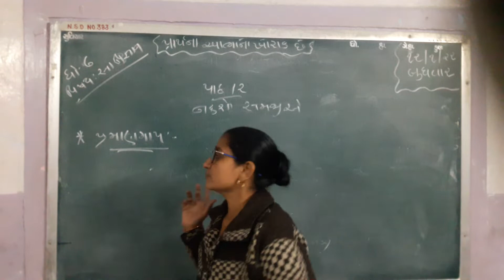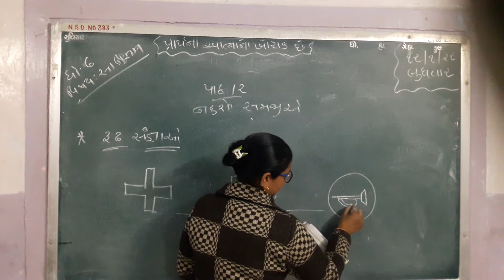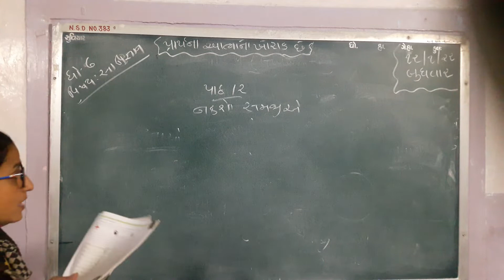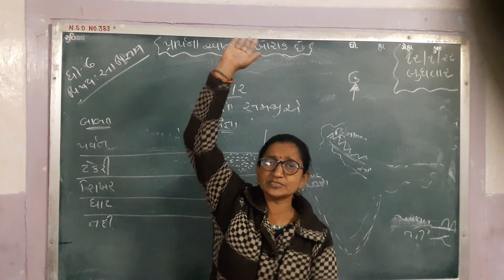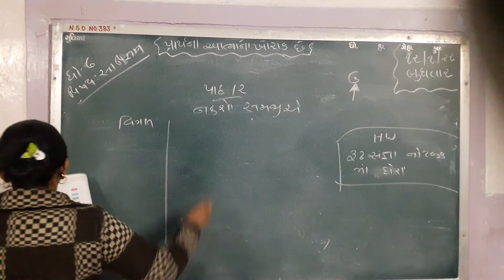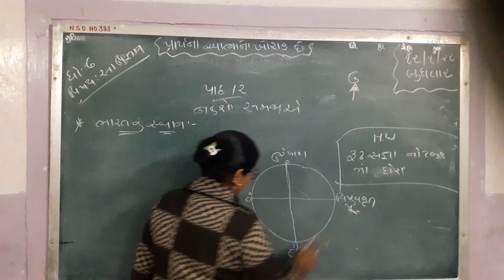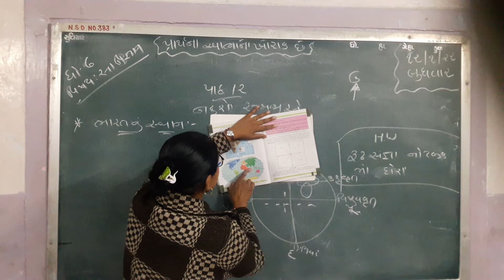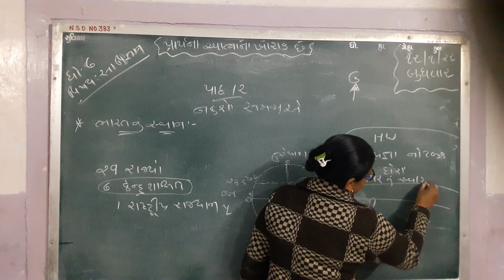ધોરણ ૬ સામાજિક વિજ્ઞાન